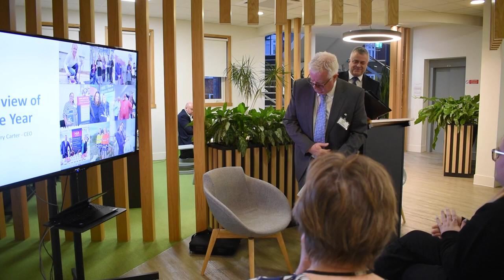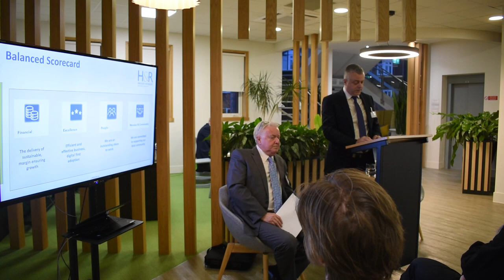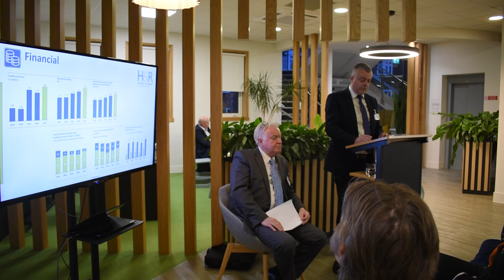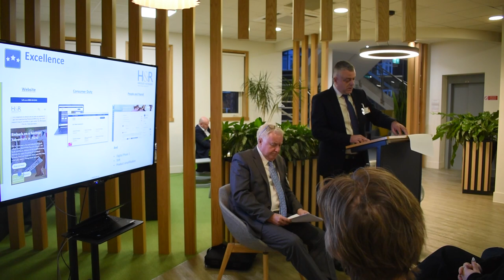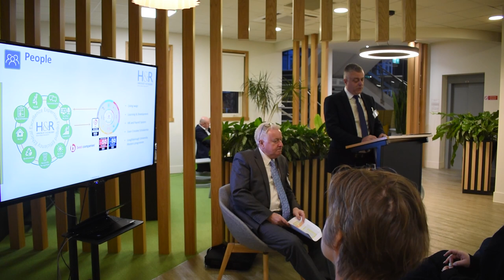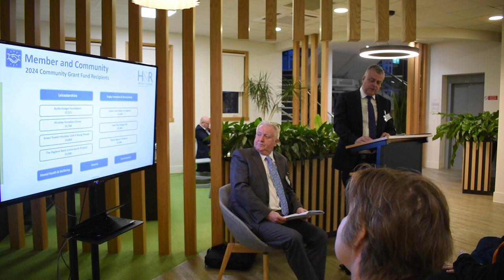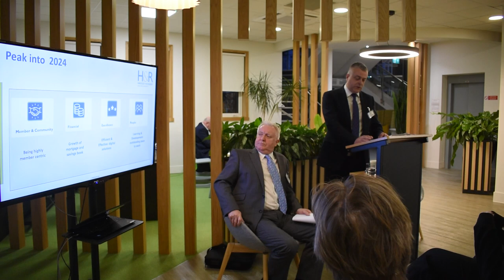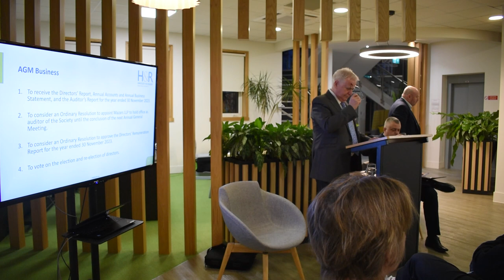Hinckley & Rugby Building Society Annual General Meeting (AGM) 2024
This year’s AGM was held on 26 March 2024 at our Head Office in Hinckley.